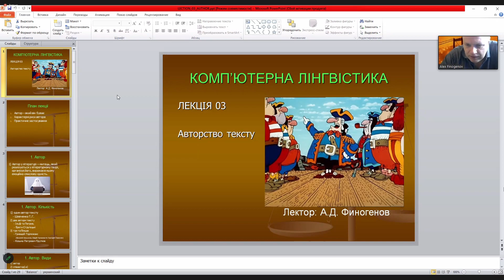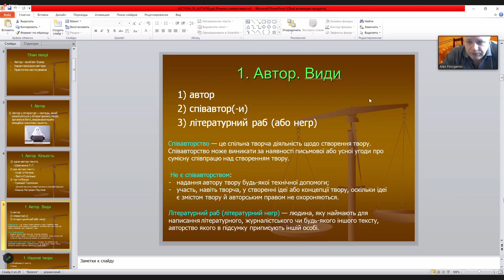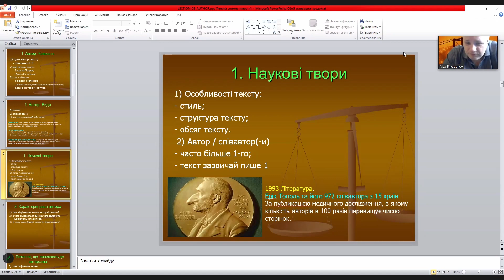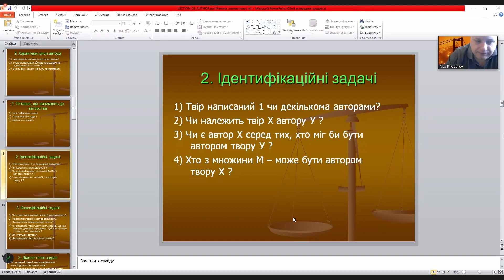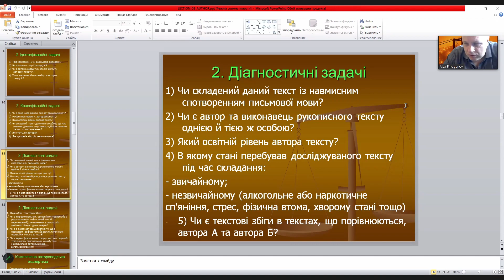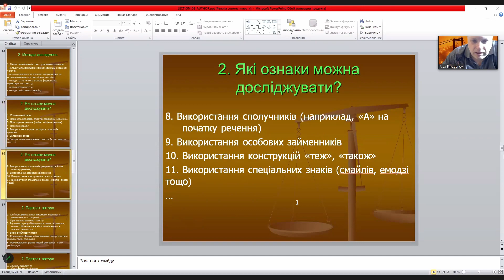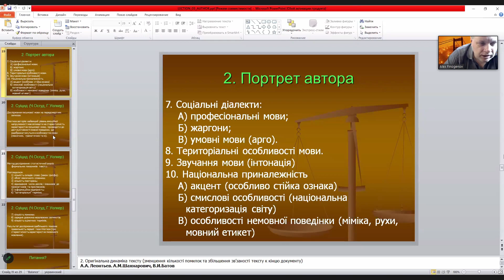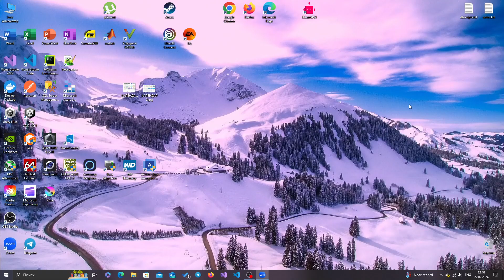2024.02.22 КЛ | Лекція